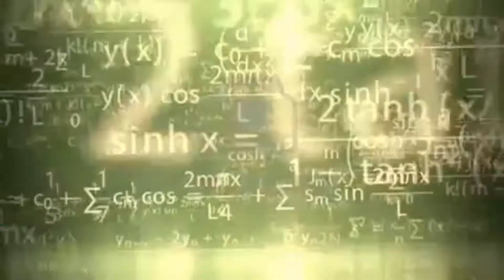Whose kill is this ? | mobile legends bang bang